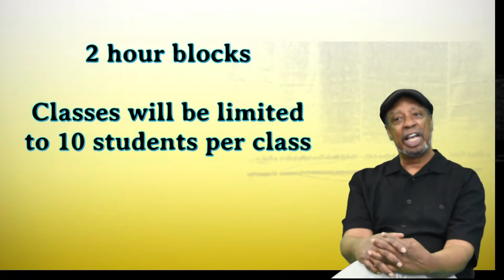2020 BBTM Summer Workshop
Enroll your child today in Bring Back The Music's 2020 Summer Music Workshop. This year's workshop will be free of charge to students in eastern Oklahoma County.  Due to the COVID - 19 virus each class is limited to 10 students so enroll your student soon.